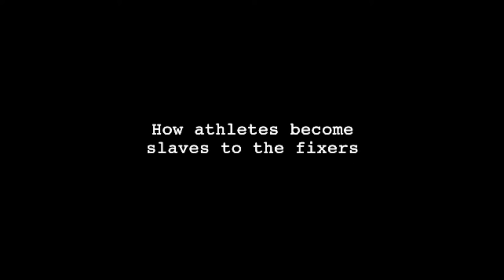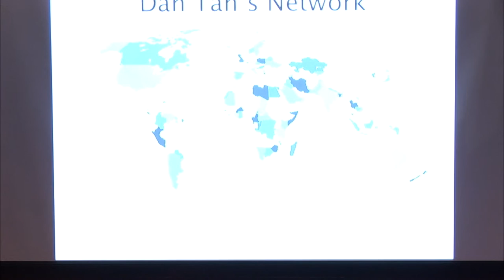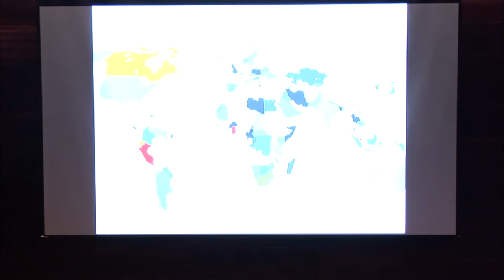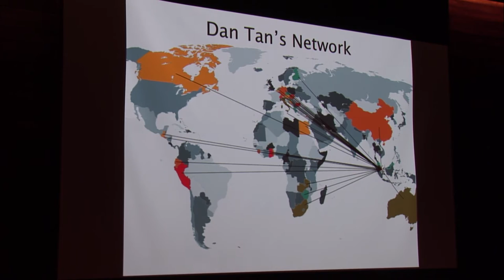Sports in Danger: How a Tide of Corruption and Match-Fixing Threatens Sports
Declan Hill, investigative journalist, academic and documentary film maker, explores the scope of match-fixing and corruption in international and domestic sporting events and the role of organized crime therein. Hill is an academic specialist in informal governance, deep state analysis and corruption and as the author of The Fix: Soccer and Organized Crime (McClelland & Stewart, 2010) and The Insider's Guide to Match-Fixing in Football (Anne McDermid & Associates, Ltd., 2013), brings extensive first-hand accounts and an academic analysis of the current state of corruption in the sporting world.